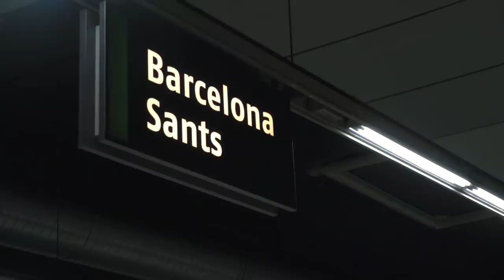O TREM DA VIDA - EP.09 BARCELONA/ESPANHA